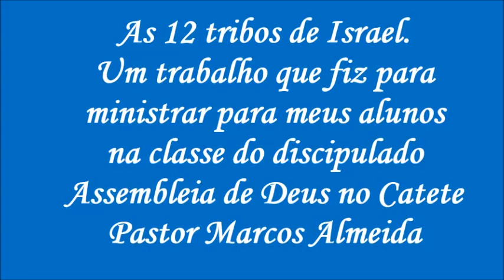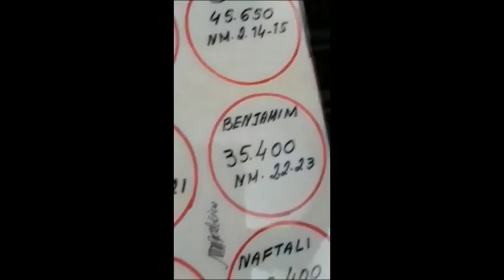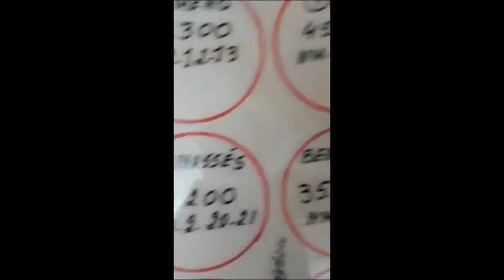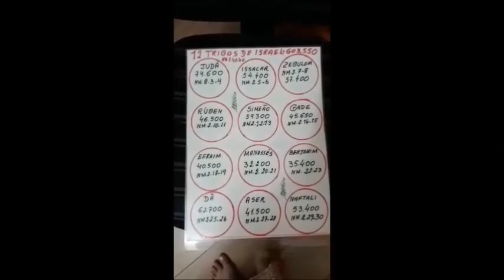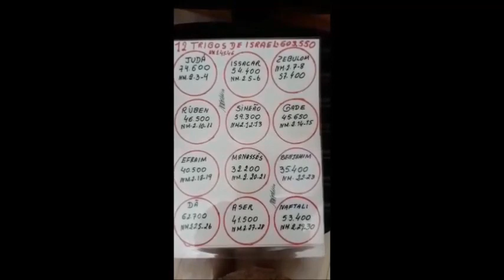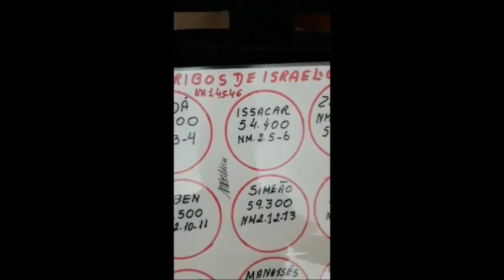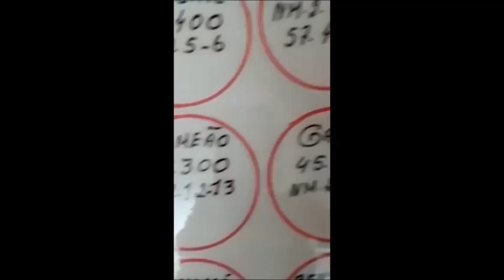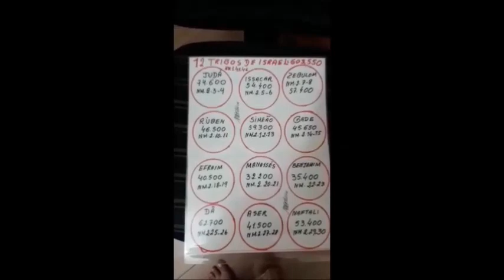AS DOZE TRIBOS DE ISRAEL POR NEUZA BALDINI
Peço desculpas a todos pela simplicidade deste vídeo. Fiz  este estudo para apresentar aos meus alunos da classe do discipulado.
Não é um vídeo de 1ª qualidade, mas  eles gostaram e todos estão xerocando e plastificando este trabalho. São todos   interessados em aprender e estudas as Escrituras sagradas.